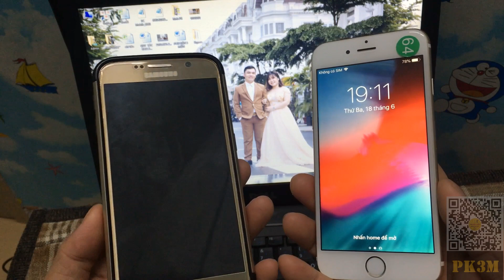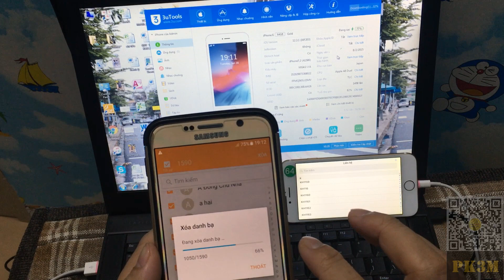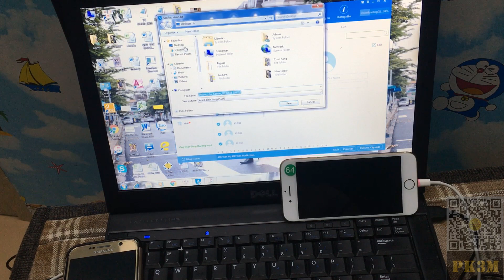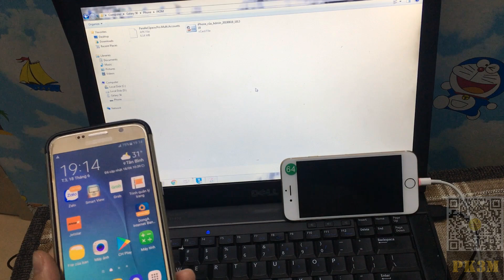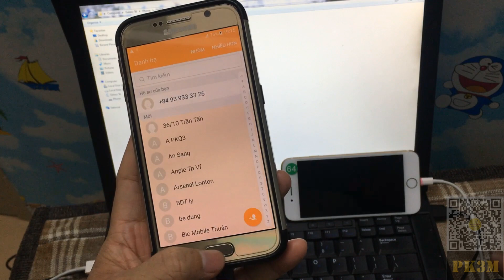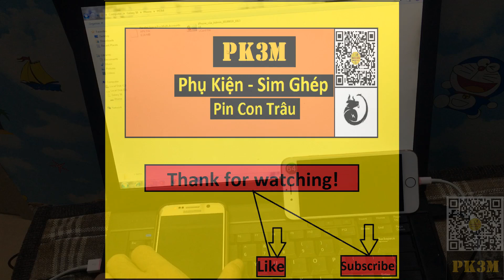Hướng dẫn chuyển danh bạ từ iPhone sang Android(How to Transfer Contacts from iPhone to Android)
Hướng dẫn chuyển danh bạ từ iPhone sang Android
Mua điện thoại & Phụ kiện điện thoại đừng quên ủng hộ shop.
Shop chuyên: Cung cấp sim ghép, phụ kiện sạc, cáp, tai nghe, PDP, Pin con trâu...
☎ĐT: 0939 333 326 (Chỉ hỗ trợ mua bán,không hỗ trợ bất cứ gì khác )